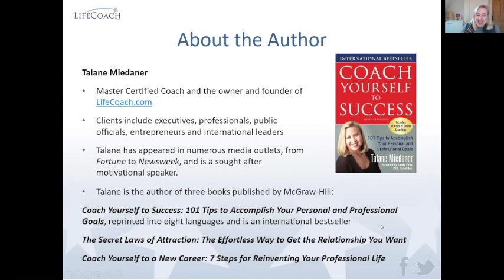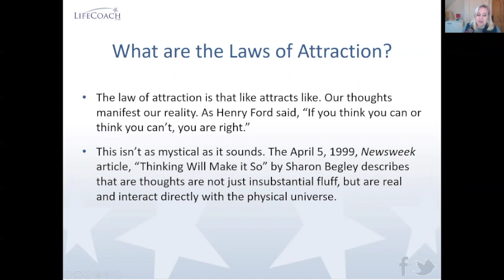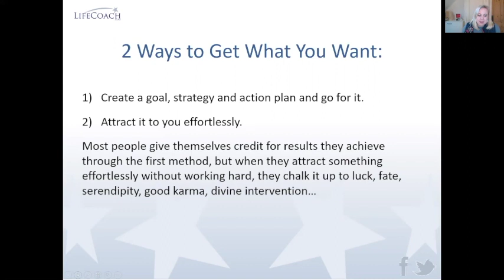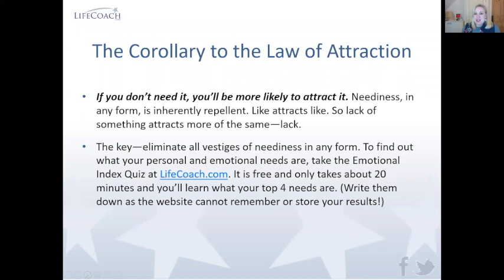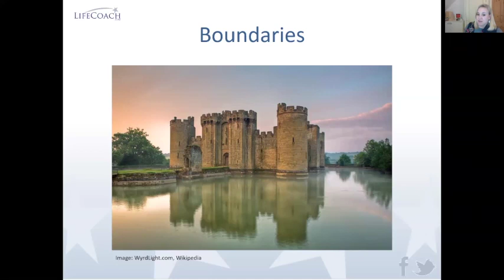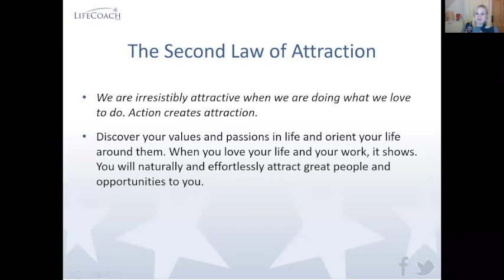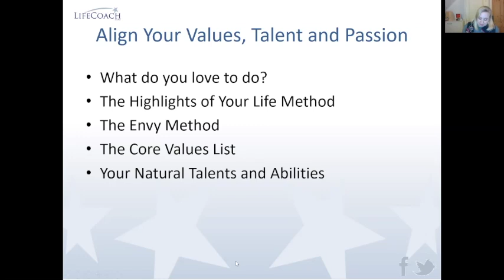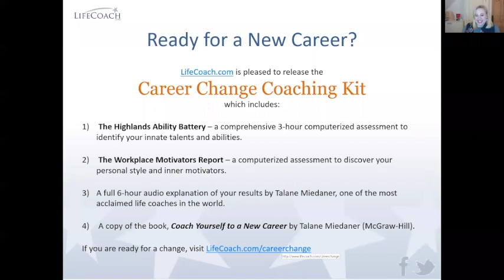Use the Secret Laws of Attraction to Get the Career You Want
Feeling stuck or frustrated in a job you no longer enjoy, but aren't sure just what it is you'd really love to do? Successful, but not satisfied? Or maybe you are unemployed and looking for a job you'd enjoy? Whether you are a recent graduate trying to get onto a career path or already employed and eyeing your boss's job, this is the webinar for you. Talane Miedaner, international bestselling author of Coach Yourself to Success (McGraw-Hill), will show you how to leverage the laws of attraction to land the ideal job, get promoted and start doing work you love. Talane will share her 7-step program for reinventing your professional life and cover everything from identifying your strengths and natural talents to using your passion to attract the ideal career, people and opportunities to you.

Talane Miedaner, owner and founder of LifeCoach.com and author of the internationally best-selling book Coach Yourself to Success: 101 Tips from a Personal Coach for Reaching Your Goals at Life and in Work and The Secret Laws of Attraction and Coach Yourself to a New Career (All McGraw-Hill). She has gained international prominence as a professional life coach by guiding thousands of people to create their ideal life and find wealth, success, and happiness. As a leader in the cutting-edge field of personal coaching, Talane helps people restructure their lives to easily attract the opportunities they want. She holds a degree in International Affairs from the School of Foreign Service and a master’s in English from Georgetown University. Prior to becoming a life coach, Talane held a corporate position as second vice president at Chase Bank in New York City.